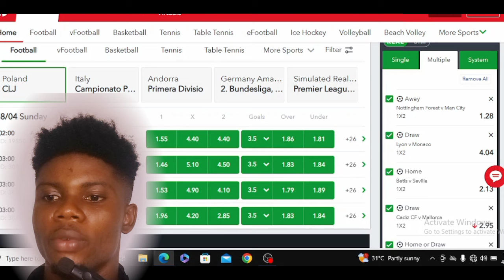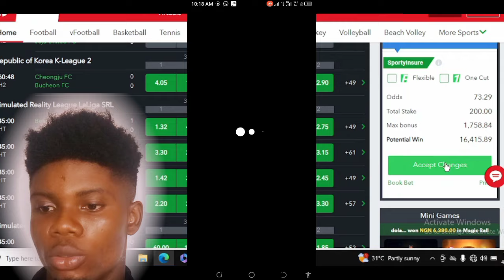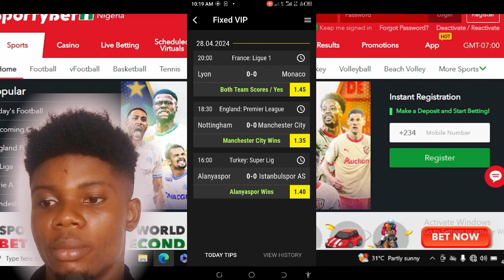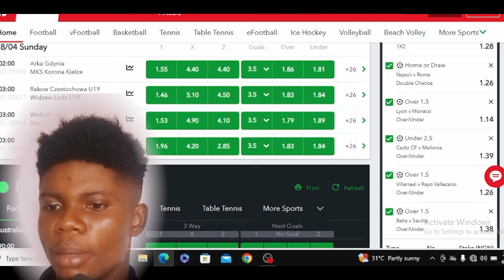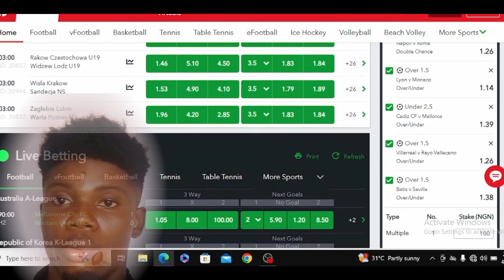FOOTBALL PREDICTIONS TODAY|CORRECT SCORE|BEST BETTING TIPS TODAY|SPORTS BETTING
football Predictions! . In This Short Video I Am Going To share with you some  Unique and Best football  with over 95% wining accuracy so I recommend to watch till the end of this video and also share it with your friends footballcorrectscoretoday

p
BEST FOOTBALL PREDICTION APPS

this is best betting tips today your on-go destination for accurate and reliable football predictions, betting tips, and sports betting predictions for today's matches. I works as an experts by using my extensive knowledge and expertise in football analysis to provide the best possible predictions to help you make informed decisions and increase your chances of winning.

bestbettingtipstoday got you covered with my sure win predictions, direct win predictions, and both teams to score predictions. My predictions are updated regularly to ensure that you have access to the most up-to-date information on your favorite teams and matches.